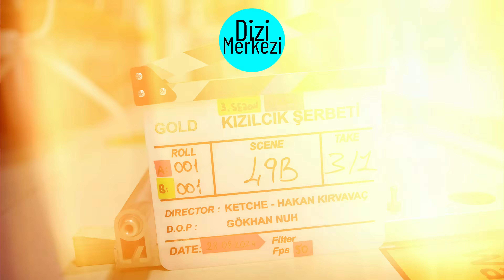Kızılcık Şerbeti 3. Sezon Fragmanı | ALEV'İN VEDASI | 67. BÖLÜM TANITIM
Show tv ekranlarında yayınlanan başrollerinde Sıla Türkoğlu Doğukan Güngör Evrim Alasya Barış Kılıç gibi ünlü isimlerin yer aldığı türk dizisi Kızılcık Şerbeti yeni sezon 3. sezon fragmanı analiz videosuyla karşınızdayım. Sezon finali olan 66. bölümün ardından 67. bölümde nelerin yaşanacağını bu videoda sizlere açıkladım. Alev'in bebeği dünyaya gelecek mi? Yeni sezon ne zaman başlıyor? Dizimize katılacak oyuncular kim? Doğa ve Giray aşkında son durum ne? Kıvılcım ve Ömer aşkı devam edecek mi? Fatih ve Görkem arasında bizleri neler bekliyor? Abdullah şimdi ne yapacak? Nilay ve Pembe'yi bekleyen kötü sürpriz ne? Hepsi ve daha fazlası bu analiz videomuzda!

Kızılcık Şerbeti yeni sezonuyla yakında Show TV’de!

Merhaba, kanalımızda Türk dizilerinin yeni bölüm fragman analiz videolarını bulabilirsiniz.